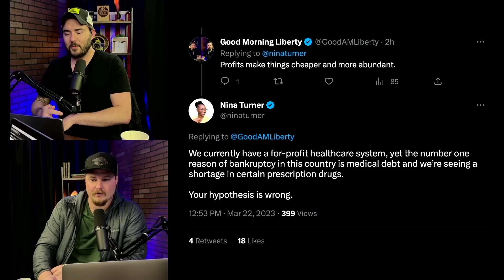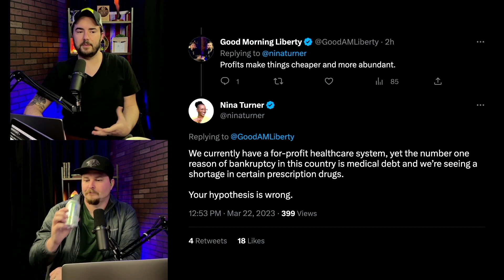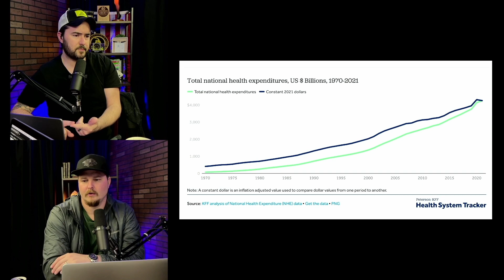Nina Turner is Wrong Again on Healthcare